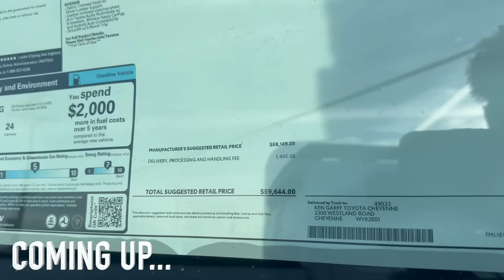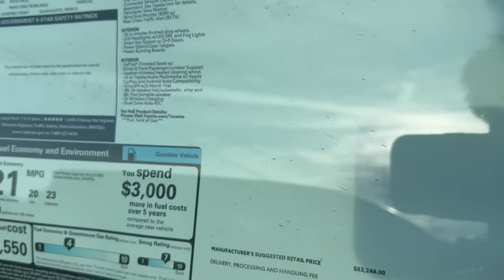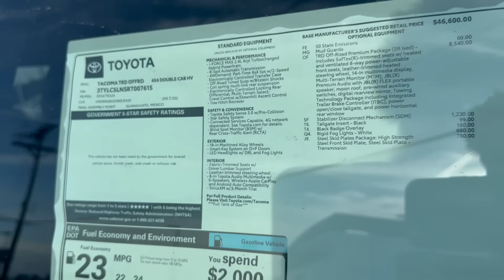Why People HATE the NEW 2024 Toyota Tacoma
Why do people HATE the new 2024 Toyota Tacoma? I mean it looks cool... and has great horsepower and torque figures. What's to dislike beyond their faulty transmissions, terrible quality control, lackluster fit and finish, 4 cylinder engines and astronomical price tags? The new 2022 and up Tundra and Mexico-built Tacomas have been a pretty big disappointment for Toyota enthusiasts. Toyota needs to make some huge changes, and fast. Do you think they will? What does Toyota need to do specifically to recover from these two huge fails? The new 2024 Land Cruiser is already experiencing some serious engine and tech problems around the globe. Will the new 6th gen 2025 Toyota 4Runner be next? I mean, outside of it being built in Japan. it will share all the same underpinnings as the new 4th gen Tacoma here. Which isn't good. I hope Toyota doesn't tarnish the 4Runner nameplate too.

Let me know your thoughts. Would you buy a 2025 Toyota Tacoma TRD Pro or Trailhunter if it came with a $10k discount like the Tundra has now? Or is that still too much money for these 4 cylinder hybrid platforms?

-Stay Untamed...